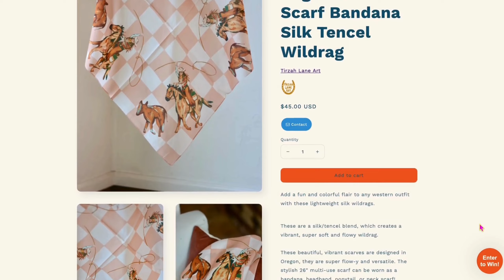A Middle School Teacher Turned Full Time Artist & Mom Creating Western Art for Cowgirls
Meet Tirzah, the creative & founder of Tirzah Lane Art, our newest brand partner who aims to use unique and colorful art to empower and highlight the women of the west, past and present.
In this episode, we dive into Tirzah’s background and learn where she comes from and how she got started in this space.

Before taking the leap, Tirzah was working as a middle school teacher. When she got laid off, she decided to give her business a real shot and has never looked back since.

Join us in this inspiring conversation as Tirzah shares more about her family, her hobbies, her artistic journey and how her love for horses has influenced her decision to niche down to equine-inspired Western arts.

Watch the conversation or go to these highlights:
1:42 - Tirzah’s origin story
5:47 - Tirzah’s inspiration behind her early landscape and floral art
7:36 - A peek into the story of how Tirzah’s barn renovation came to be
10:13 - What was Tirzah doing before Tirzah’s Lane Art
13:51 - Different parts of the business and how they all work together
17:16 - How Tirzah’s personal riding journey started
21:02 - The creative design process of Tirzah’s business
24:35 - Tirzah’s blog “Beyond the Brim”
28:21 - How Tirzah’s experience with horses influenced her business for equestrian-themed products
30:34 - What Tirzah aims to make you feel with her artwork
33:24 - Different ways of styling a wild rag scarf
35:22 - Advice from Tirzah to her younger self

Read more about Tirzah and what is important to Tirzah Lane Art in our latest blog article: